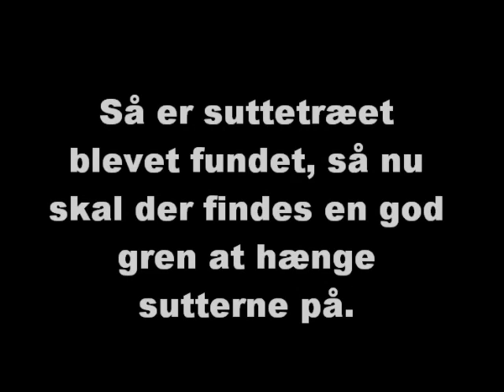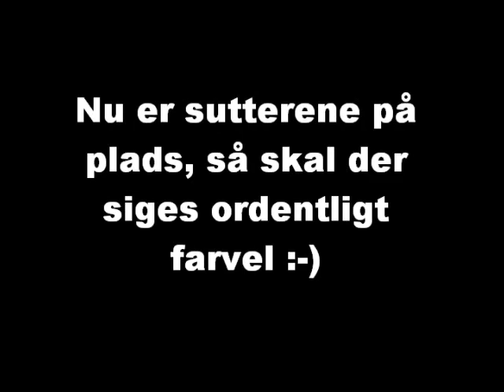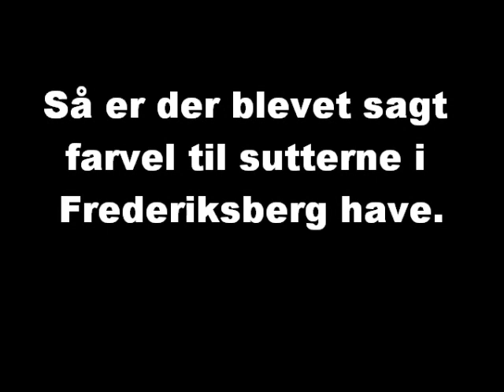Noah's farvel til sutterne i Frederiksberg have.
Noah siger farvel til sine sutter.